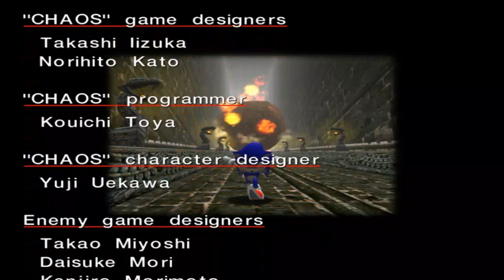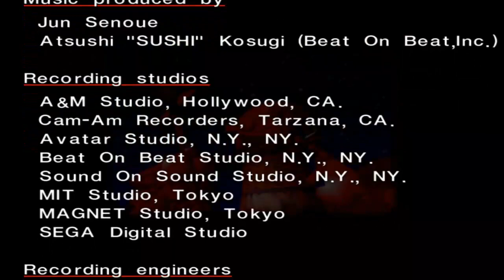Sonic Adventure DX (PC) FINALE - Super Sonic's Story (Japanese Dub)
Well, it's finally here, the final story. Well, enjoy.

Developer: Sega, Sonic Team
Publisher: Sega